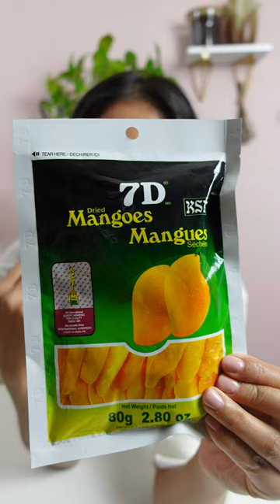I wish Trader Joe's brought this back